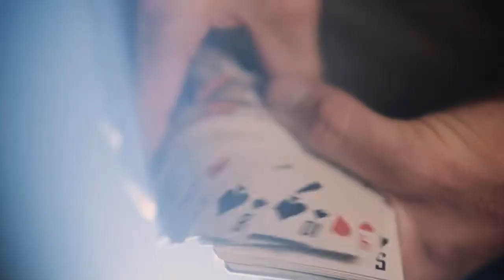Secret Showroom | Creative Art of Play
The Web Film titled Secret Showroom for Art of Play in United States. It was released in the October 2018.
Brand: Art of Play
Country: United States
Released: October 2018
Category: Web Film
Producer:
Dan Buck
Dave Buck
Director:
Homer Liwag
Copywriter:
Adam Rubin
Homer Liwag
Sound Design:
Homer Liwag
Director of Photography:
Homer Liwag
Editor:
Homer Liwag
A new online film for amusements boutique Art of Play is like a treasure chest come alive. It opens on a dark, well-appointed study filled with various curiosities. A wooden top, orb-headed figures and knick-knacks sit quietly on desks and shelves--until a a light bulb turns on.

The pieces then start to jostle, jump and spin, joined by flying cards, shifting puzzle parts and other delights in a wonder-world of magic, set to an enchanting track that feels straight out of Hogwarts.

The film, titled "Wonders Come to Life," takes the viewer through the retailer's actual "Secret Showroom" in San Diego. It's yet another example of in-house creative, led by the company’s Director of Puzzles and Games Adam Rubin, a former agency creative from Firstborn who left his 9-to-5 job after gaining success as a children’s book author. (With illustrator Daniel Salmieri, he created the wildly popular “Dragons Love Tacos” books, “Robo-Sauce” and “Those Darn Squirrels.”) Thanks to the books, Rubin has been able to dedicate his creative energies to his true passions--one of which is magic.

Art of Play is a boutique retailer founded by Dan and Dave Buck, twin brother magicians who have amassed a following for their talents in playing card manipulation, a form of magic that’s come to be known as “cardistry.” Their company began by selling custom-designed playing cards but has since branched out to other goods.

Rubin had known the Buck twins through the magic community and had originally approached them hoping to produce a product of his own (a pair of plates whose sizes seem to shift depending on how they’re positioned). “They told me they were fans of ‘Robo-Sauce’ and that they were looking to expand Art of Play into the world of puzzles, games and amusements. I had been obsessed with those sorts of things since high school.”

What was meant to be a brief Skype meeting then turned into a three-hour show-and-tell session, and soon after, Rubin stepped into his new role.

The new film appears on the Art of Play site and on YouTube and was shot entirely on location at the Art of Play showroom. The production came with a few challenges. “When you sell super unusual stuff, it’s harder to explain what it is,” Rubin says. “The goal for the film was to capture these incredible curiosities in action. To watch them spin, float or transform is fascinating but very hard to fully capture in still photograph.”

So to direct, Art of Play tapped illusionist Homer Liwag, long-time design director for David Copperfield, whose own story was captured in a Land Rover film. “He was always our dream director for the project, even when I was writing the initial treatment,” Rubin says. “He does everything from typography to lighting design. The level and variety of his talents are astounding. He inherently understands how to manipulate objects and imbue with them with magic.”

The original script, for example, called for a shot in which a wooden top spins on an outstretched hand, but Liwag’s storyboards and test depicted an even more “impossible” version of the idea: “Homer immediately sent us test footage from his phone--a closed fist turns palm up and a wooden top in the hand somehow flips upright and begins to spin,” Rubin recalls. “It looked like sorcery--everyone at Art of Play comes from a magic background but Homer fooled us all completely.”